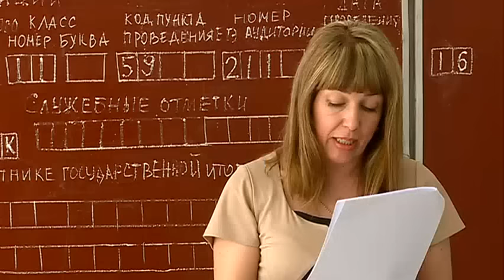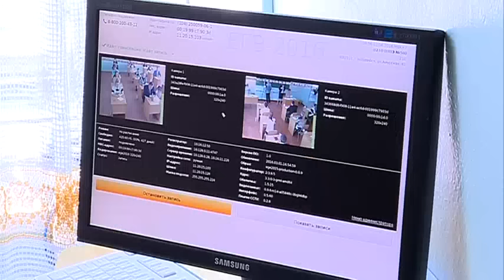Школьники Приморья отличились на ЕГЭ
Приморские выпускники справились с обязательными ЕГЭ лучше, чем в среднем по стране. Процент детей, которые набрали минимальное количество, необходимых для получения аттестата баллов, превышает общероссийский